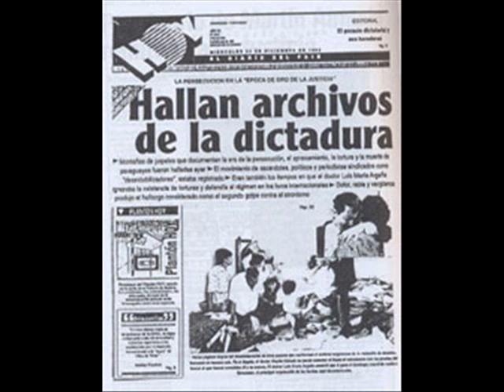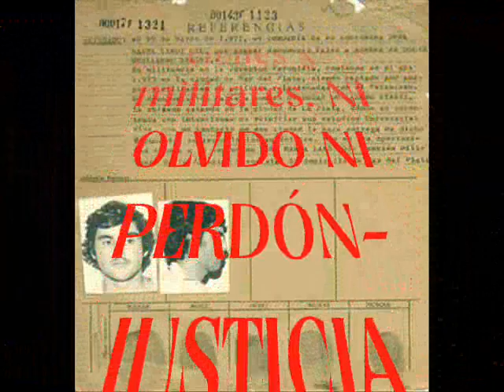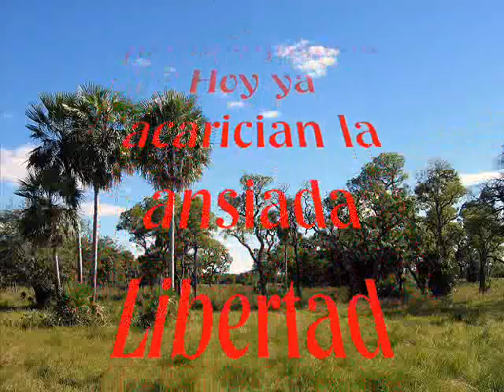EL SOL ENGRILLADO-Música paraguaya-Rubén Dominguez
EL SOL ENGRILLADO
Letra: Martín Almada
Intérpretes: Rubén Domínguez Alvarenga y Paraguái Sapukái.
Edición Audio-Video: Derlis Bogado y Rubén Domínguez.

Del Poemario "La Carcel Olvidada" que escribiera el Dr.Martín Almada, quien a falta de papel y lapiz para escribir, prohibido por sus torturadores de la comisaria 3a. y "La Técnica" de Asunción-Paraguay, memorizara y hoy día tengamos este testimonio cantado. Terrible realidad de tantos compatriotas nuestros que hoy claman justicia. Ellos vivieron para contarlo, y nosotros cantamos para que la humanidad lo sepa y  no viva de espalda ante tanta injusticia. Dios perdona, el Pueblo no olvida. VIVA EL PARAGUAY LIBRE!
POR EL NUNCA MAS AL TERRORISMO DE ESTADO EN AMERICA LATINA!